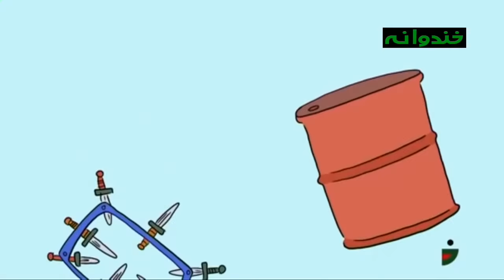منتخب خندوانه با وحید رحیمیان و سحر ولدبیگی و جناب خان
منتخب خندوانه، بهترین قسمت های پخش شده در فصل های 4 و 5 و 6 است که شامل بخش های مختلف جناب خان ، خنداننده شو های 1 و 2 ، بهترین مهمان های خندوانه و قسمت های دیگر است.